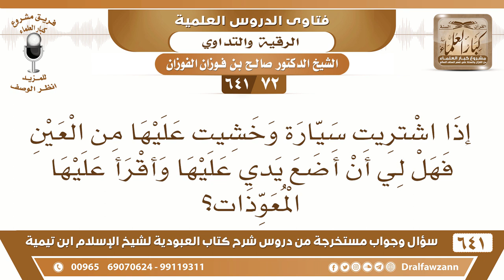[72 /641] إذا اشتريت سيارة وخشيت عليها من العين فهل لي أن أضع يدي وأقرأ عليها؟ الشيخ صالح الفوزان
[72 /641] السؤال: إذا اشتريت سيارة وخشيت عليها من العين فهل لي أن أضع يدي عليها وأقرأ عليها المعوذات؟
 الجواب: لا ما يحتاج، اقرأ المعوذات في وردك في نفسك وعلى مالك، أورد على نفسك وعلى مالك.
السيرة الذاتية :
للاشتراك في قناة الشيخ صالح الفوزان
أسئلة وأجوبة من شرح كتاب العبودية ( 641 ) مقطع

للاستفسار والإقتراحات والدعم
رئيس الفريق
لمشروع كبار العلماء